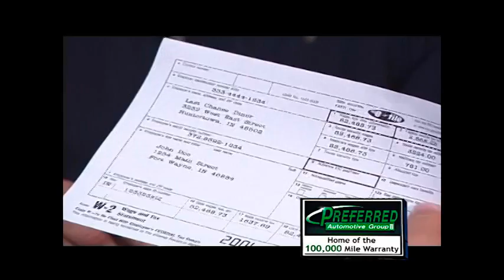Hoosierhio News for 04--07-2010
A TRAFFIC REMINDER—DEKALB COUNTY ROAD 11A WILL BE CLOSED THROUGHOUT THE DAY TODAY AS RECONSTRUCTION CONTINUES ON THE I69 BRIDGE NEAR EXIT 126. I69 TRAFFIC WILL BE RESTRICTED TO 1 LANE IN BOTH DIRECTIONS DURING THE PROJECT AS WELL *** A KENDALLVILLE MAN HAS BEEN CHARGED WITH SELLING PRESCRIPTION DRUGS ILLEGALLY AND MAINTAINING A PUBLIC NUISANCE. OFFICERS SEARCHED THE RESIDENCE OF 55 YEAR OLD MICHAEL BUTLER AFTER BUYING PILLS TWICE FROM HIM. POLICE SAY THEY FOUND A NUMBER OF PRESCRIPTION PILLS AND PARAPHERNALIA WERE FOUND *** A SPENCERVILLE MAN WAS CRITICALLY INJURED TUESDAY AFTER THE VEHICLE HE WAS DRIVING STRUCK A TREE. HE WAS JUST BEFORE 7:30 A.M. TUESDAY ON INDIANA 8 JUST EAST OF COUNTY ROAD 51. 34 YEAR OLD ZACKARY ZIMMERMAN WAS HEADED EASTBOUND AND APPARENTLY MISSED A CURVE AND HIT A DITCH BEFORE STRIKING THE TREE, DEPUTIES SAID. HE WAS LISTED IN CRITICAL CONDITION AS OF THIS MORNING. ITS UNCLEAR WHAT TIME THE CRASH OCCURRED *** A TOP NASA ENGINEER DELIVERED AN INSPIRATIONAL MESSAGE AT EAST NOBLE HIGH SCHOOL YESTERDAY.  MICHAEL PATTERSON IS A 1978 GRAD OF THE SCHOOL, AND SPOKE WITH CURRENT STUDENTS ABOUT HIS ROLE IN HELPING GROUND THE INTERNATIONAL SPACE STATION, AS WELL AS THE IMPORTANCE OF BELIEVING IN YOURSELF. PATTERSON SAID TEACHERS WHO ALLOWED HIM ***  WEATHER: SHOWERS & STORMS TODAY, SOME COULD BE STRONG, HIGH 69, SHOWERS AND STORMS POSSIBLE TONIGHT, LOW 46, SHOWERS EARLY TOMORROW, HIGH 48